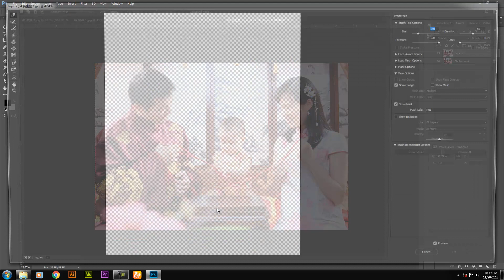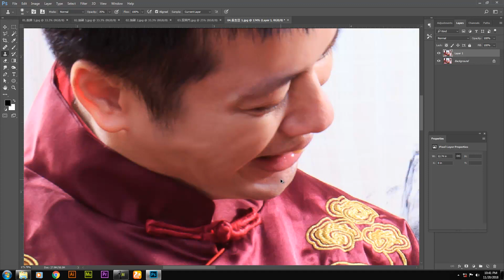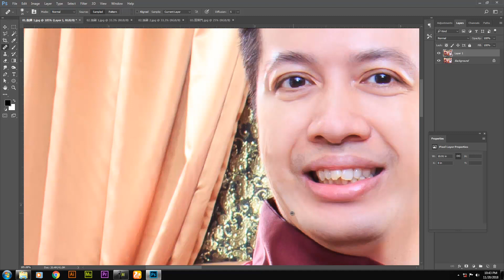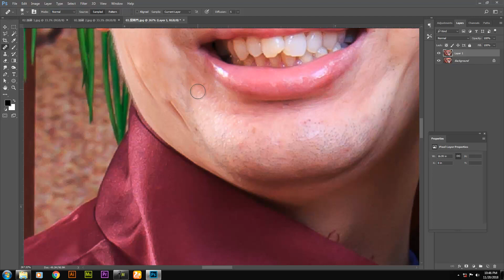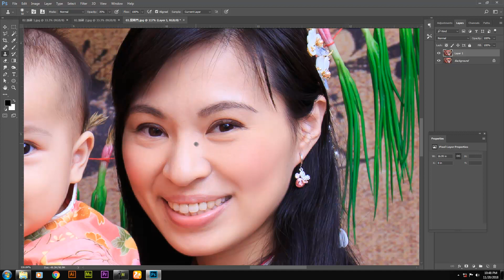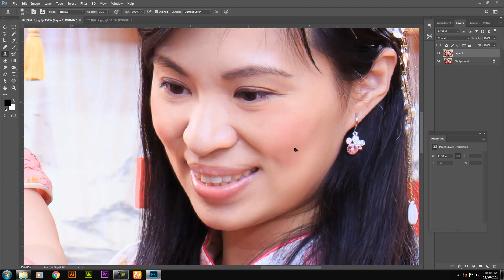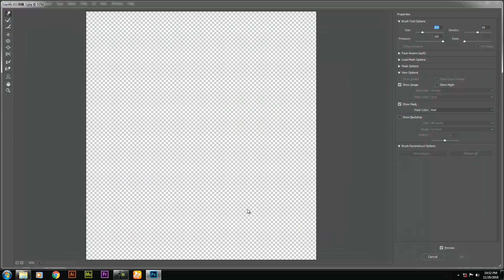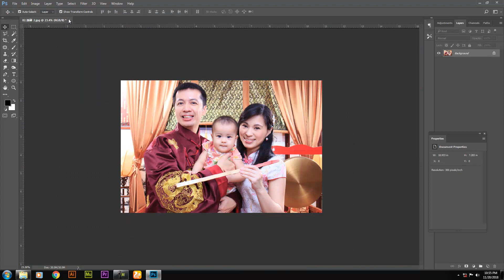tutorial face retouch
ini cuma sample saja bagaimana retouch wajah dengan cepat tanpa menggunakan plug in atau action. terimakasih, semoga dapat menjadi pembelajaran teman" smua.